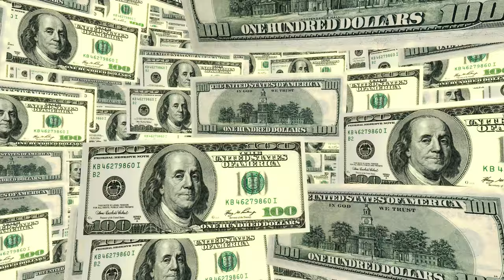Tas 100 Dollar 4K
copy▼